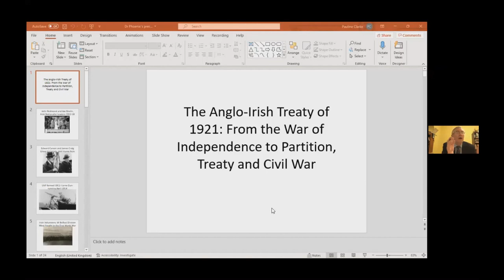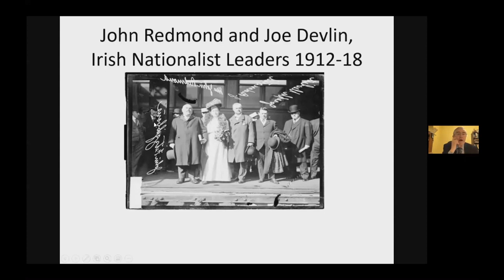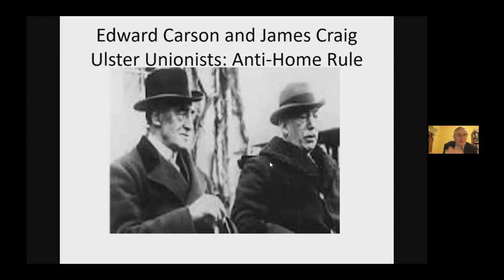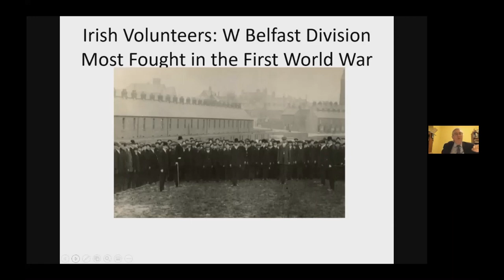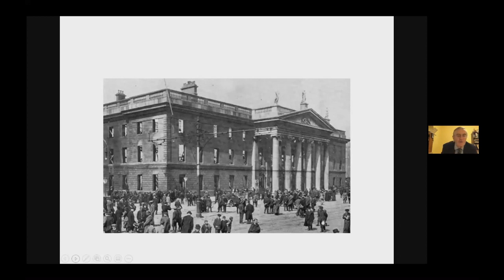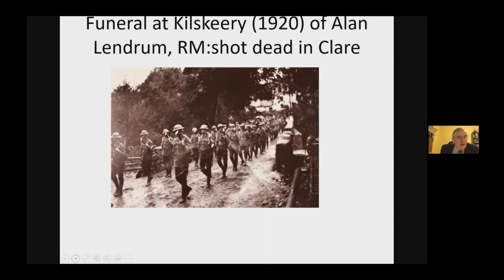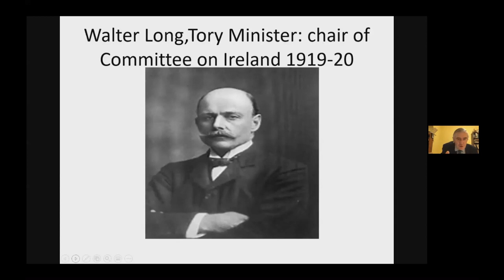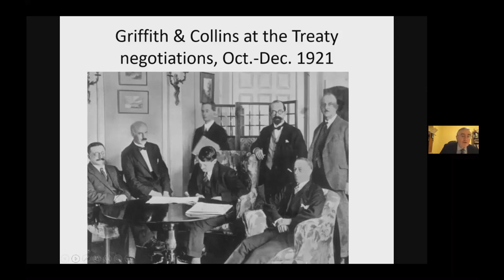Shedding Light on the Past - Dr Éamon Phoenix: ‘Churchill’s ‘Dreary Steeples 1918-22'